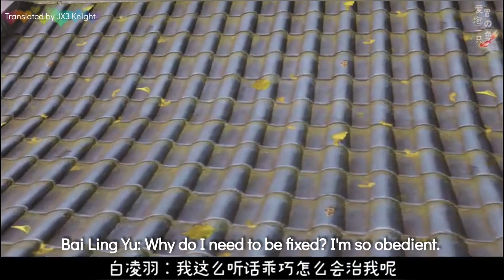[JX3/BL/剑网三/羊伞/丐明/策唐] 《My Sweet Classmates》Episode 1《同窗有点甜》第一集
It’s the first day of school. On the way to school, Bai Ling Yu and his best friend, Lu Chen have a discussion about the academic prodigy, Shi He Yang in their class. They are stopped by a guy at the entrance, who wants to write down their name as they are late. Bai Ling Yu comes up with an idea, where he uses Shi He Yang’s name instead. However, his trick does not work as the person in charge is Shi He Yang himself. Back in class, their teacher wants the students to make some adjustments to their sitting arrangement. The teacher suggests that the student with the highest mark to sit with the one with the lowest mark, and so on. Bai Ling Yu is not happy with the teacher’s suggestion, as he would have to sit with Shi He Yang then. He then pleas Lu Chen to sit next to him. Lu Chen agrees at first but changes his mind when he realises that he has a chance to sit next to his ideal man, Chu Yi. At the back of the classroom, Tang Tang is he’s sitting alone.

Main CP:
Shi He Yang x Bai Ling Yu
(Clan: Chunyang x Penglai)

Side CP1:
Chu Yi x Lu Chen
(Clan: Gaibang x Mingjiao)

Side CP2: Wei Jun Jing x Tang Tang
(Clan: Tiance x Tangmen)

主CP: 石鹤扬 x 白凌羽 (羊 x 伞)
副CP1: 楚易 x 路尘 (丐 x 明)
副CP2: 魏君靖 x 唐塘 (策 x 唐)

Don't forget to check out the awesome creator, 爱冒泡の一只鱼